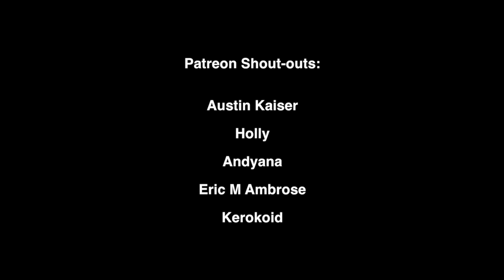Bomberman Likes Mario's Bombs Away!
Never heard of Nintendo's 1983 Game & Watch Mario's Bombs Away? Feel free to let Bomberman fill you in on it! Clyde from the Pac-Man series is there too for some reason.

It's been a while, but I've got another Bomberman plush video! This video ended up being shorter than the other Bomberman videos I did, mainly since I didn't have that much for Bomberman to talk about (this is an old LSI/LCD game, after all). Either way, I'm pretty satisfied with this one, and I hope you all enjoy it. ^w^